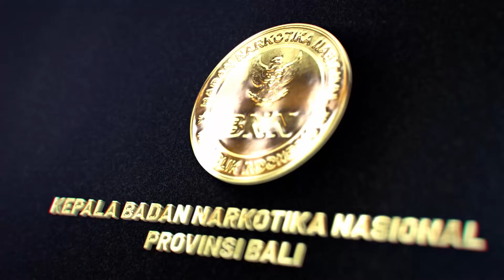INVITATION FROM BRIGADIER GENERAL DRS. GDE SUGIANYAR DWI PUTRA, SH, M.SI, HEAD OF BNN BALI PROVINCE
COME AND JOIN  “The 11th BALI INTERNATIONAL CHOIR FESTIVAL, July 25-28, 2022

Lets SING AGAIN TOGETHER! Let The World hear your Voice!